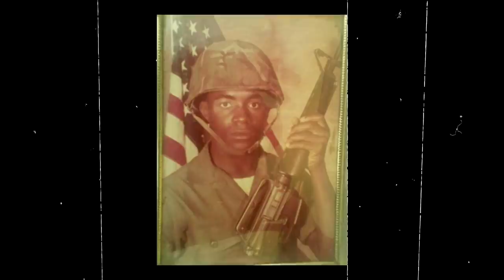The Mayaguez Incident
During the Vietnam War, the container ship USS Mayaguez was seized by the Communist Party of Kampuchea’s troops, better known as the Khmer Rouge. The crew wasn’t hurt, and there was no apparent reason for the seizing of the ship.

But the Ford administration wasn’t willing to allow international embarrassment at the hands of a country that they considered an insignificant enemy. This was no ordinary rescue mission; freeing the USS Mayaguez became an issue of national prestige.

After a one day battle on the island of Koh Tang, the Khmer Rouge freed the ship and the crew of the Mayaguez. But this came at a tremendous human cost. Although the rescue mission was considered an act of triumph in the United States, there were 41 casualties. It would be the last battle of the Vietnam War, and three of the rescuers would be the final names inscribed on the Vietnam Veteran’s Memorial.